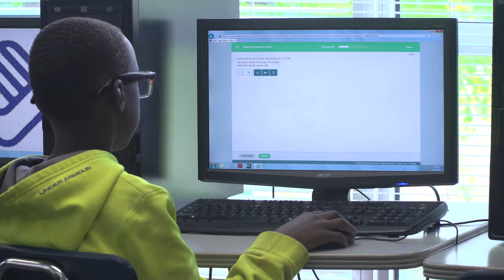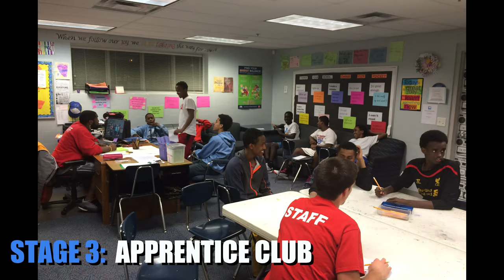CareerSTART informational video